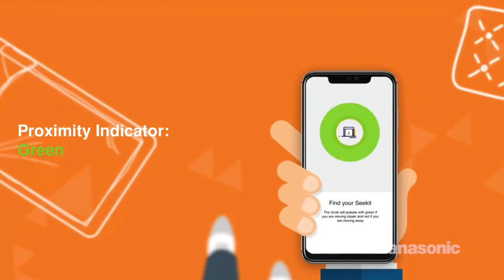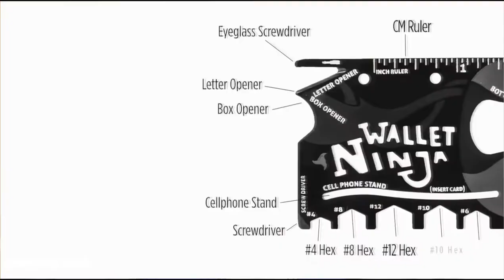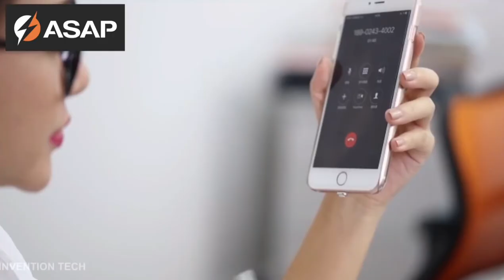5 Weird Gadgets on Amazon under 500 Rs ! Technical Jammu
These Cheap and Weird Gadgets will completely change you! They can be easily bought from a nearby store or online! Links are given below :)

2.WALLET NINJA
3.MULTI JACK FOR IPHONE
4. MAGNETIC CABLE

Please Please Please apna pyaar banaye rakhiye.

Cheers
Technical Jammu